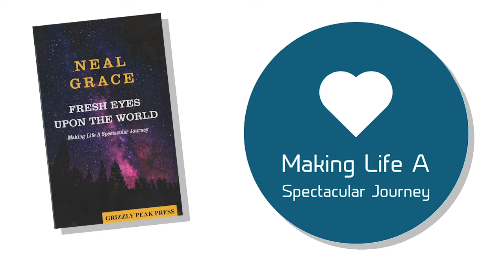Fresh Eyes Upon the World Podcast - Episode 2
In this second episode of the Fresh Eyes Upon the World Podcast, Mark Alyn and I discuss how the exploitation and oppression of women has become so normalized over the course of human history, and how we as a species are taking steps to change this heinous status quo.

If you'd like to read more of my thoughts on life and the world around us, you can pick up my newest book, "Fresh Eyes Upon the World", on Amazon